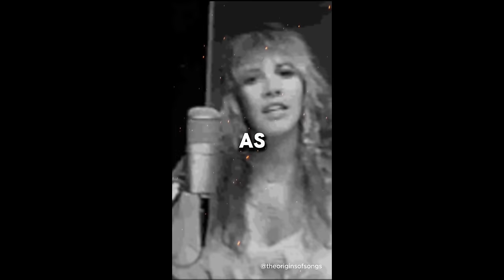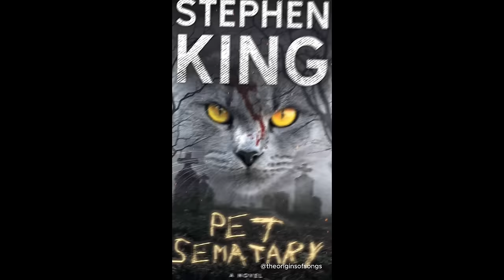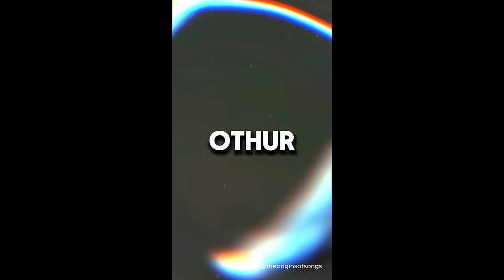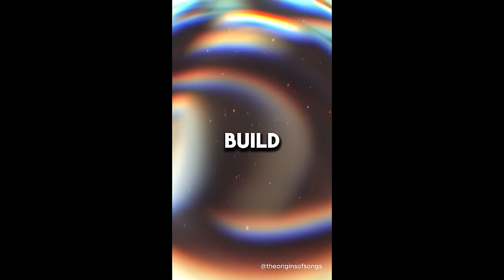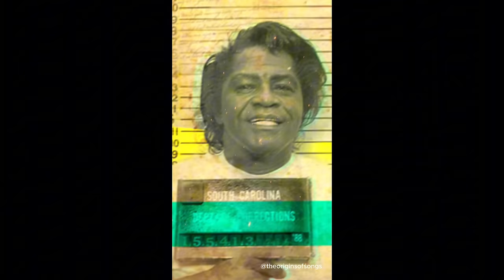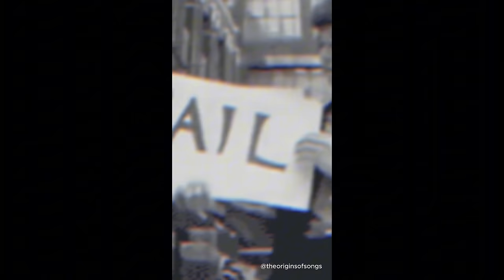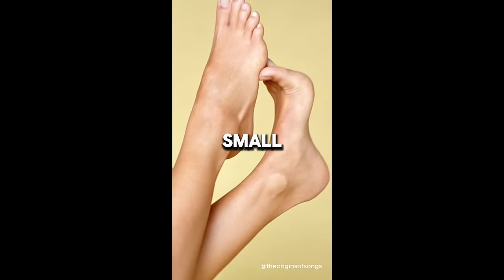99 Crazy Facts About Music Everyone Should Know!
Did you know any of these 99 crazy music facts?! Enjoy 🤘